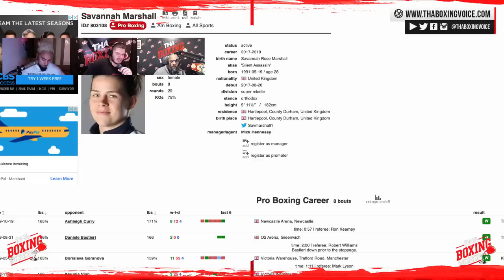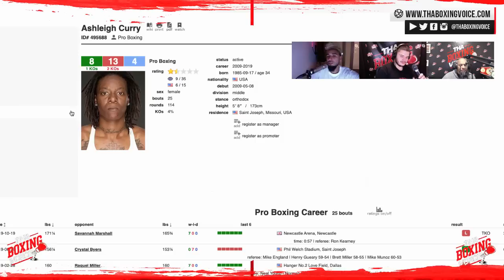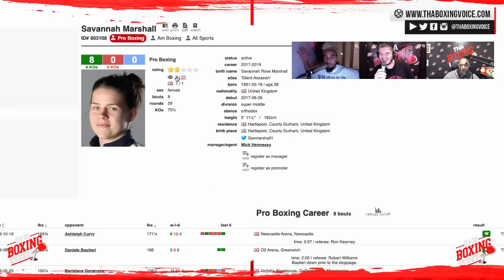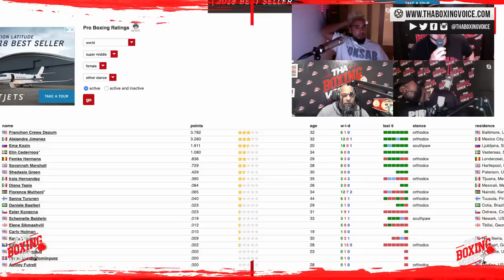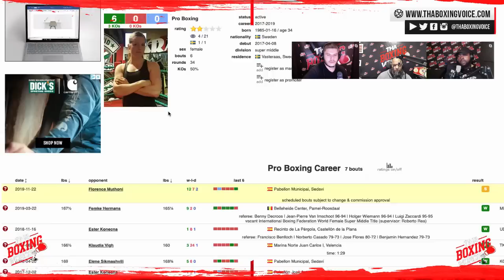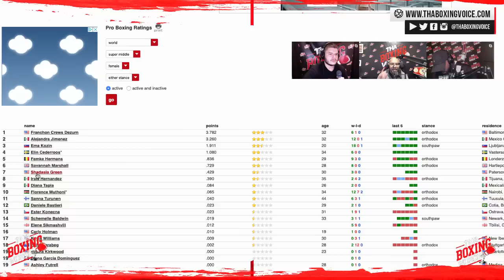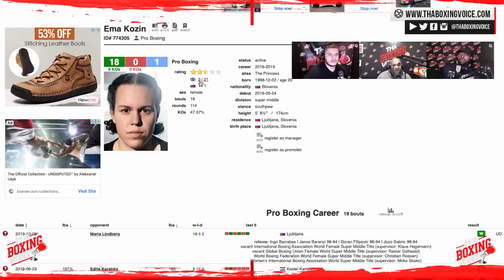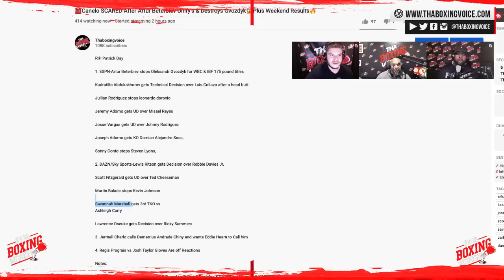☎️Canelo SCARED After Artur Beterbiev Unify’s & Destroys Gvozdyk😱Plus Weekend Results🔥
RIP Patrick Day

1. ESPN-Artur Beterbiev stops Oleksandr Gvozdyk for WBC & IBF 175 pound titles

Kudratillo Abdukakhorov gets Technical Decision over Luis Collazo after a head butt

Jullian Rodriguez stops leonardo doronio

Jeremy Adorno gets UD over Misael Reyes

Josue Vargas gets UD over Johnny Rodriguez

Joseph Adorno gets KO Damian Alejandro Sosa,

Sonny Conto stops Steven Lyons,

2. DAZN/Sky Sports-Lewis Ritson gets Decision over Robbie Davies Jr.

Scott Fitzgerald gets UD over Ted Cheeseman

Martin Bakole stops Kevin Johnson

Savannah Marshall gets 3rd TKO vs
Ashleigh Curry

Lawrence Oseuke gets Decision over Ricky Summers

3. Jermell Charlo calls Demetrius Andrade Chiny and wants Eddie Hearn to Call him

4. Regis Prograis vs Josh Taylor Gloves Are off Reactions

Notes:

Andy Ruiz says Anthony Joshua will Run and try to get a Decision & he will not be touching my belts!!!

Carlos Ocampo Blasts Out Adrian Perez in 5rd

Kudratillo Abdukakhorov: I Want Errol Spence Title Fight Next!

Avni Yildirim gets clear of Adverse Findings due to Muscle Inflammation therapy

Meng Fanlong next for Artur Beterbiev

Dana White Guarantees partnership with Al Haymon.